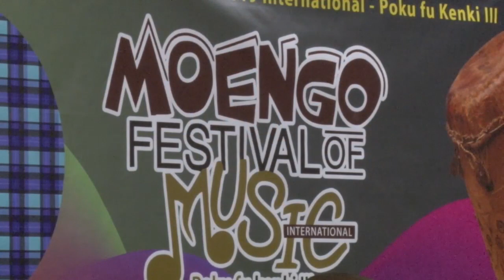11 09 2019 Moengo Festival wordt gehouden in Frans Guyana